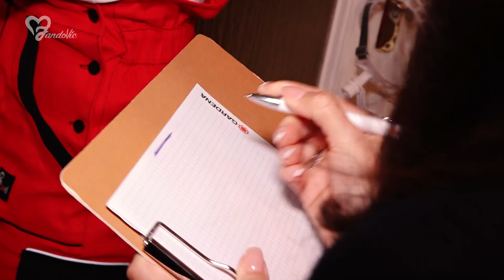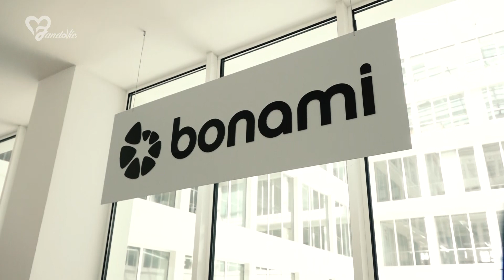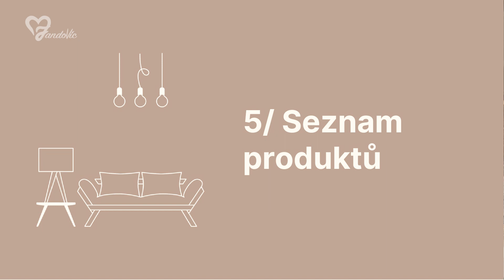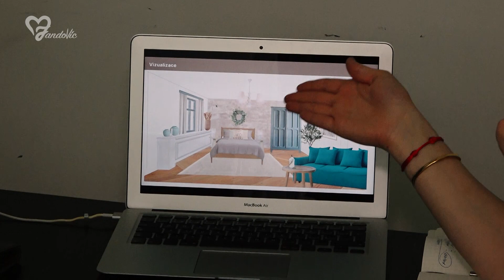21. díl JandoVíc - Proměna hostinského pokoje ❤️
Ahoj a krásný den přejeme,

zatím jsme u Martiny nemohly pořádně přespat. Hostinský pokoj byl spíš jako sklad. Ale to se brzo změní. A máme neuvěřitelné štěstí. ❤️🙌🏻

Je s námi Bonami!!!

Na první schůzce v Bonami jsme viděly první náhled pokoje pro hosty😍
A byla to fakt radost!!🙏🏻
Bonami nenabízí jen nábytek, ale i návrhy interiérů, což je fakt pecka. 👍Nejdřív jsme se setkaly on-line, abychom si řekly, jaký styl a jaké barvy preferujeme.
Další týden už jsme se s Klárou Koubovou z Bonami  a s designérkou Klárou Němečkovou (selectodesignig) setkaly osobně. A byly  jsme nadšené.
Velkou výhodou totiž je, ze designérka každý kus nábytku zná a dokáže posoudit zda splňuje vaši představu Stačilo říct, co bychom si asi tak přály a už to frčelo.

Posuďte sami, jestli jsme vybraly dobře. :)

Děkujeme.
Vaše JandoVíc ❤️🌷🙌🏻😘

Kamera: Vláďa Petřík
Střih: Jan Daněk